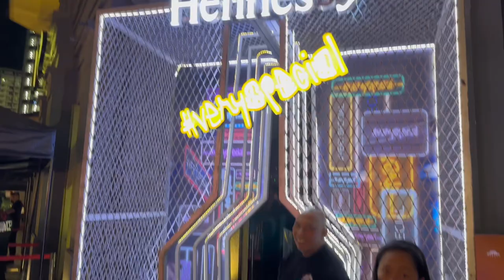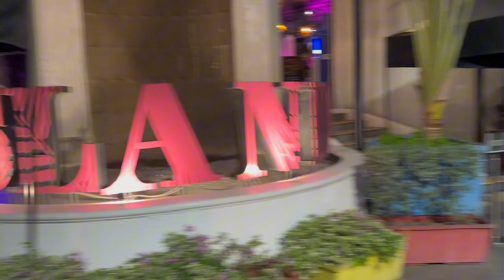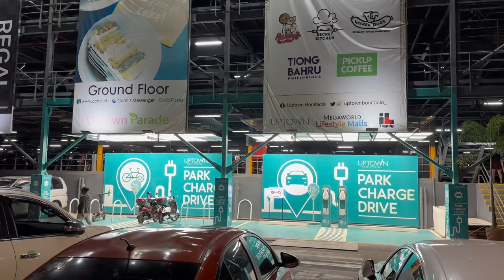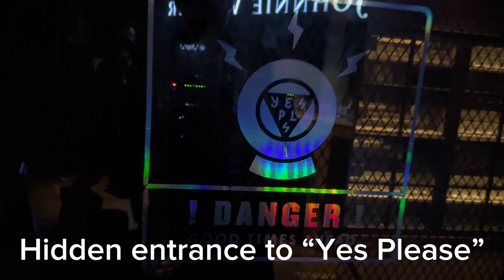Wild Friday Late Night in BGC, Taguig Philippines 🇵🇭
Just a typical Friday late night at “The Palace”, a group of popular nightclubs in BGC, Taguig Philippines.